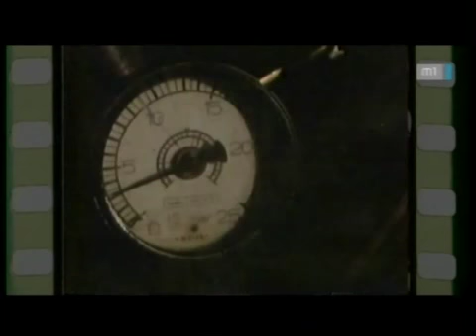Kókány Zoltán emlékműsor az MTV pécsi stúdiójában. I. rész